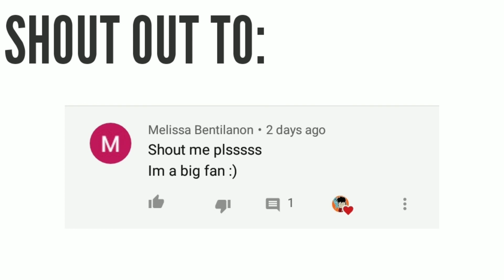Roblox BAKON...(Funny Moments)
Hope you like it guyss!!

Peaceツ